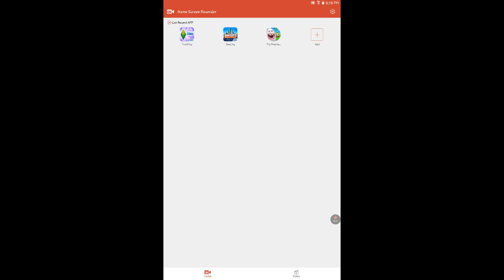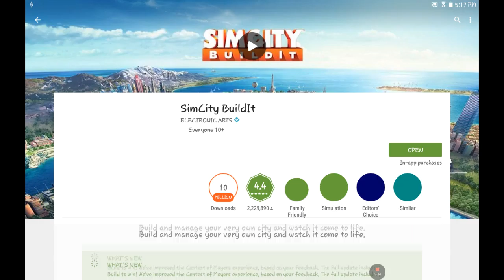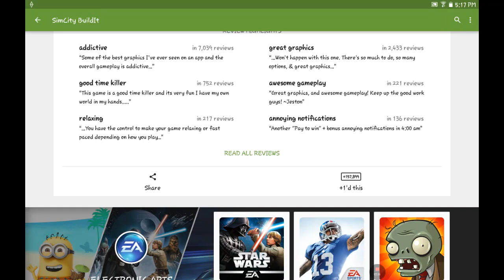Sicily billed it